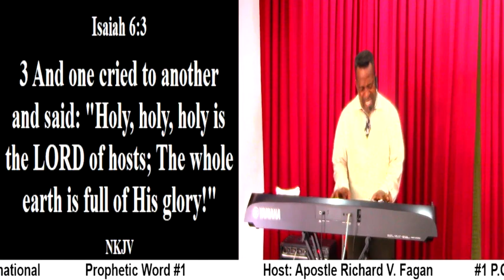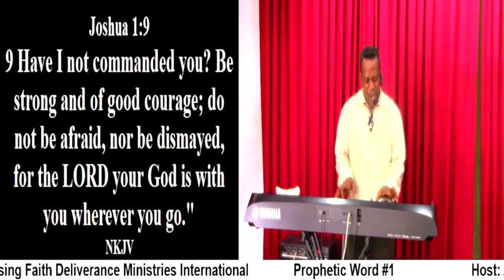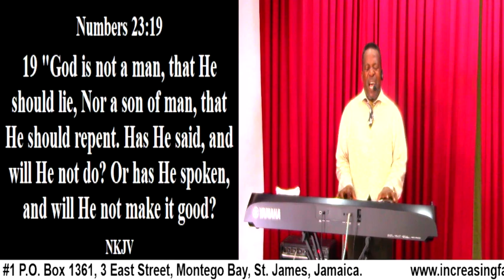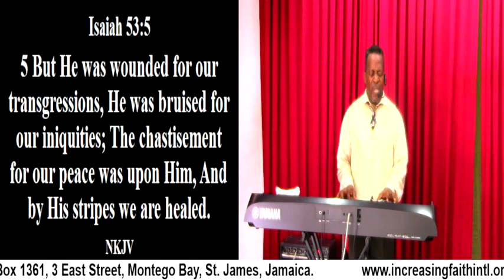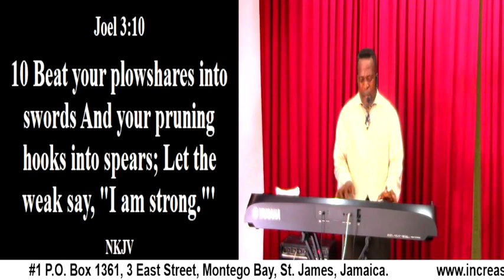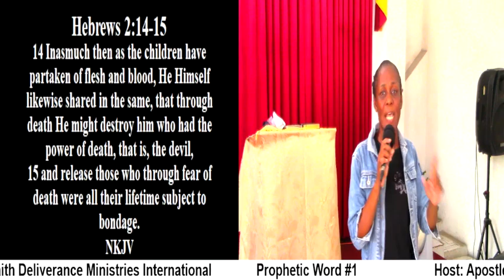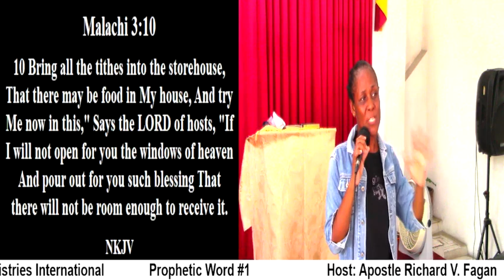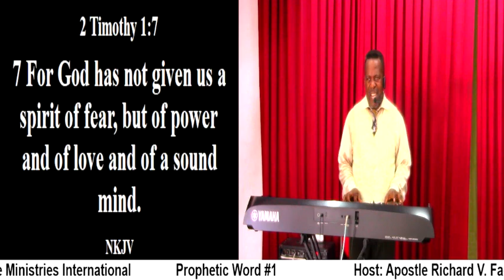Prophetic Word #1 (Praise, Testimonies & Worship)